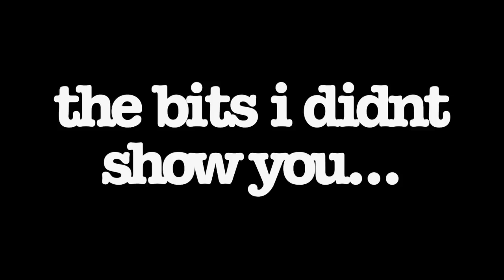ABH Modern Renaissance palette ~ Makeup Tutorial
hey lovers! So i have been loving ABH lately and i really wanted to play around with the modern renaissance palette. Hope you enjoy! xoxoxo

~ QUAD WEFT - 20-22" - shade: surfs up

Collection glam crystals - dancing queen
Urban Decay heavy metal liner - Midnight cowboy
MAC black track
Maybelline colossal mascara
MINK eyelashes
Loreal nude magique BB powder
ABH contour kit - havana
Chanel universal bronzer
MAC melba
ABH glow kit - sun dipped
NEW look liquid lipstick - mink

DEPOP: @shanifani

TECHNOLOGY BITS ~
Camera: Canon 600d
Editing: imovie